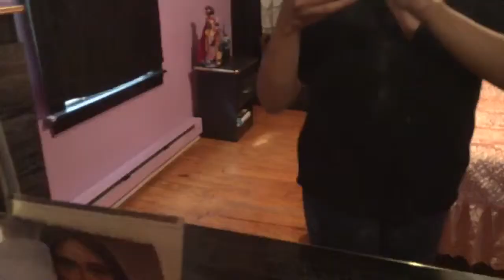Get ready with me